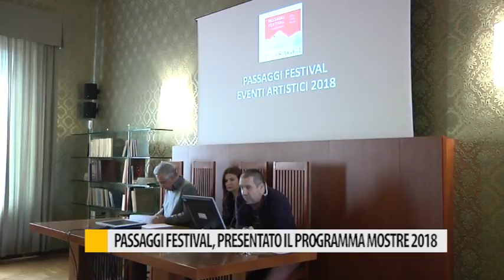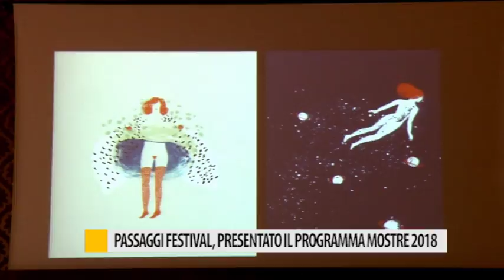Passaggi Festival, presentato il programma mostre 2018